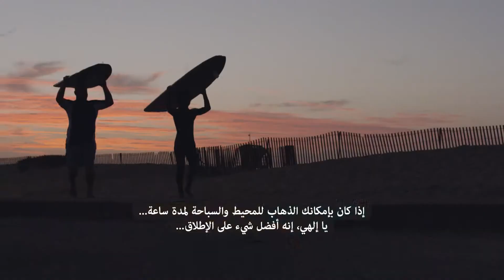2019 All New Chevrolet Silverado Durabed Chevrolet